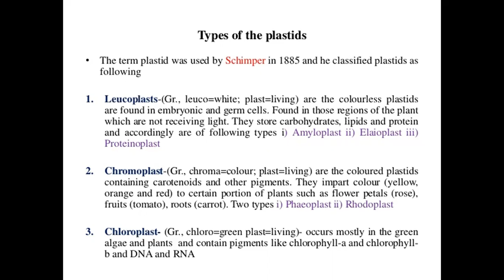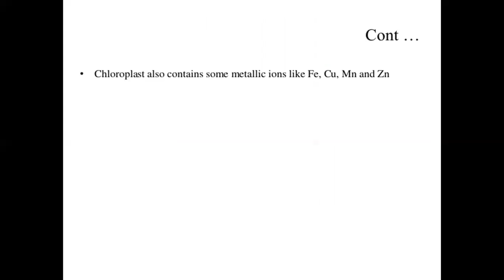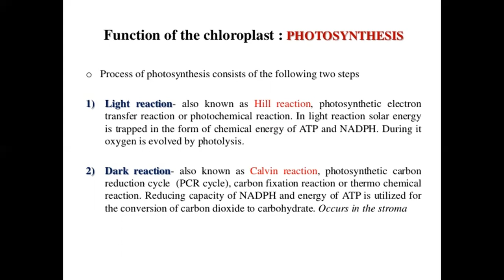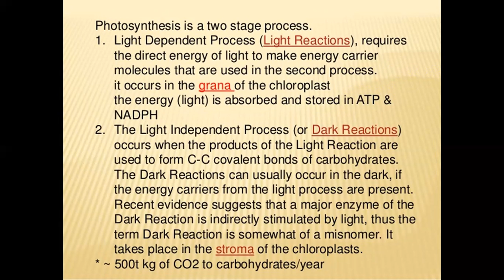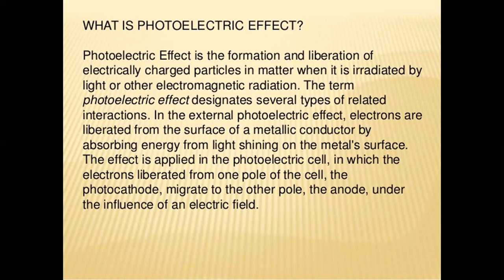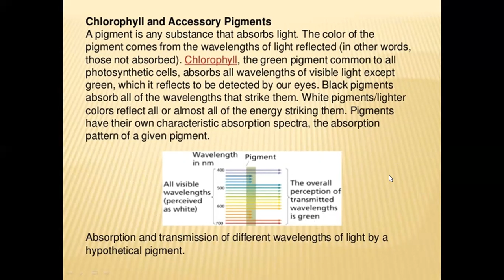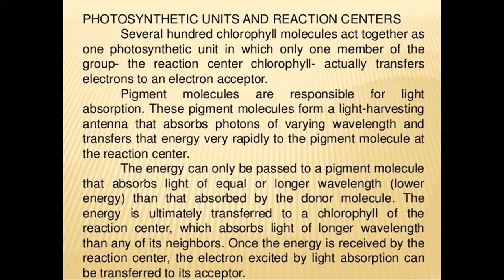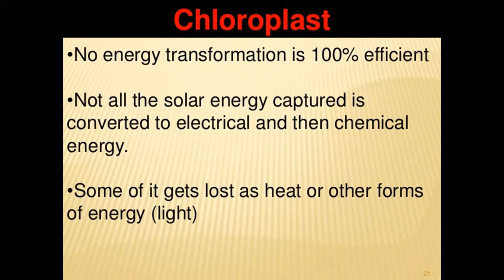8 internal organisation of cell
internal organisation of cell